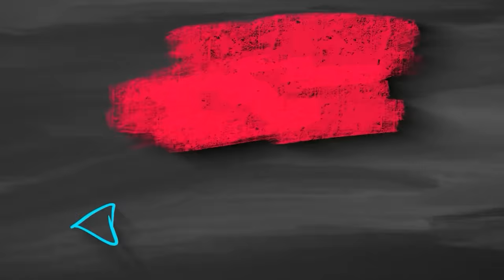Eat it Or Wear It Challenge || Manjula Nirupam || Strikers